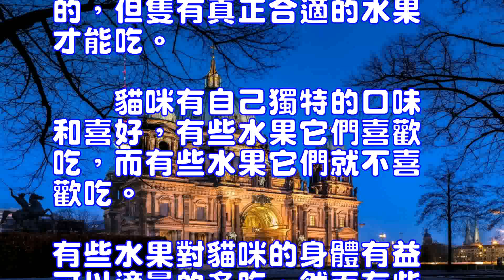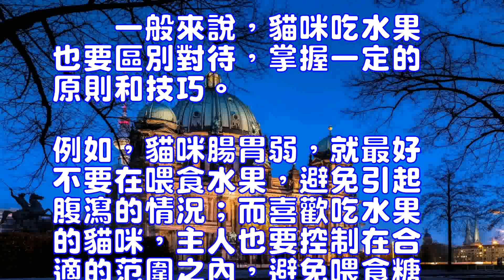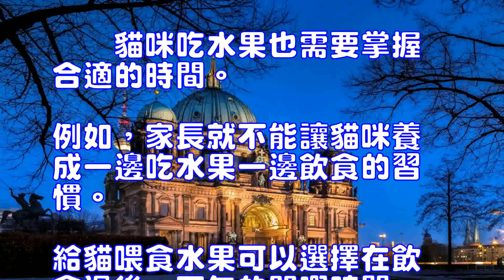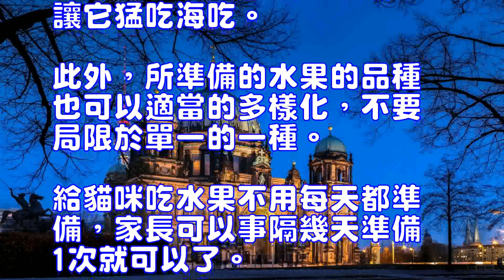貓可不可以吃水果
寵物貓
　　最近貓咪愛上吃水果了，一天下班回家發現茶幾上的蘋果已經被貓咪吃掉一半，梨子也咬了好幾口。由於初次飼養貓咪，不知道貓咪能不能吃水果，所以特意咨詢了一些朋友也上網搜索了一些相關的資料。簡單的說，貓咪是能吃水果的，但隻有真正合適的水果才能吃。
　　貓咪有自己獨特的口味和喜好，有些水果它們喜歡吃，而有些水果它們就不喜歡吃。有些水果對貓咪的身體有益可以適量的多吃，然而有些水果卻隻能少吃。
　　一般來說，貓咪吃水果也要區別對待，掌握一定的原則和技巧。例如，貓咪腸胃弱，就最好不要在喂食水果，避免引起腹瀉的情況；而喜歡吃水果的貓咪，主人也要控制在合適的范圍之內，避免喂食糖分過高的水果，避免貓咪的肥胖癥。
　　貓咪吃水果也需要掌握合適的時間。例如，家長就不能讓貓咪養成一邊吃水果一邊飲食的習慣。給貓喂食水果可以選擇在飲食過後，下午的閑暇時間。而最佳的吃水果時間應該是貓咪正常飲食過後，30分鐘到1小時間之間都是可以的。
　　每次給貓咪喂食水果，家長都要控制在合適的分量。千萬不能任由貓咪的口味，讓它猛吃海吃。此外，所準備的水果的品種也可以適當的多樣化，不要局限於單一的一種。給貓咪吃水果不用每天都準備，家長可以事隔幾天準備1次就可以了。